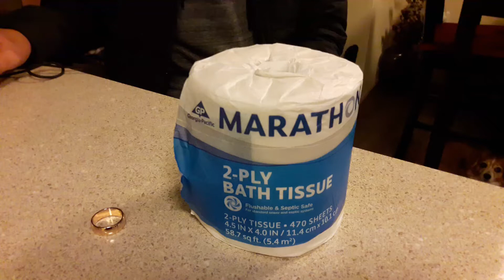🎙My Son's Voice Impression of "Smeagol" Gollum🎙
🎙My youngest son's voice impression of "Smeagol" Gollum🎙
Kurt has so much Talents . He can do so many Voice Impression of Fictional Characters such as Pennywise from "IT" movie, Batman, Arnold Schwarzenegger, Joker "Heath Ledger", Pee-wee Herman, Cookie Monster, Homer, Kermit the Frog,
 ▪Lord of Ring: Smeagol,  Saruman, Gandalf, Frodo Baggins, Sam, Elrond, Pippin & Merry, ▪Harry Potter: Lord Voldemort,  Harry, Dumbledore, Snape, & Ron Weasley, Indian accent